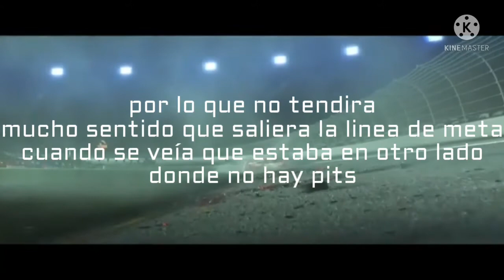Errores de Cars 3 (solo escena inicial)